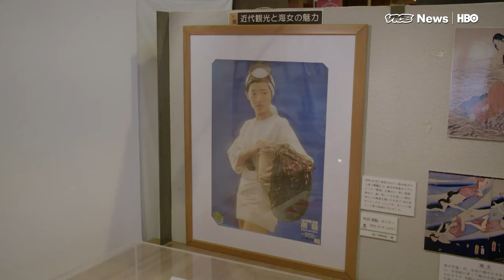Japan's Last “Ama” - The Female Fishers Who Free-Dive For Seafood (HBO)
The legendary “ama,” the sea-women of Japan, make their money dive-fishing along the coasts — without the help of a breathing apparatus.  They are part of a tradition that stretches back thousands of years to Japan’s hunter-gather origins.

With few options to make a living back then, women learned to dive for abalone, sea cucumber, and other delicacies to sell at markets. The ama plunge as deep as 60 feet in freezing water, with no oxygen tanks, using techniques passed from generation to generation.

Women have traditionally been considered a better fit for the work than men due to the distribution of their body fat, with older ama better able to hold their breath for long periods of time.

Today, of course, women in Japan have other job opportunities and have increasingly entered the white-collar workplace. As a result, ama divers’ ranks have dwindled, from 20,000 after World War II to just 2,000 today.

VICE News traveled to Japan to look at this disappearing vocation, one of the last sustainable practices left in the age of commercial fishing.

This segment originally aired April 6, 2017, on VICE News Tonight on HBO.